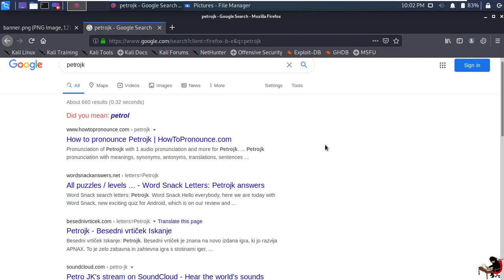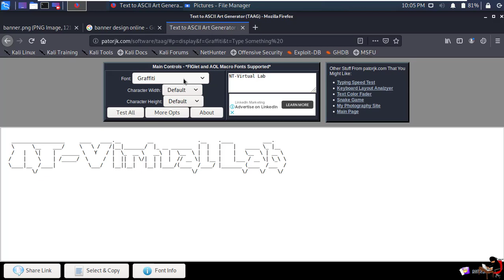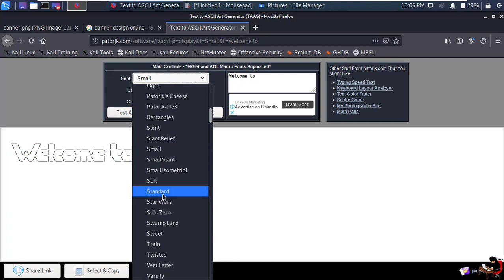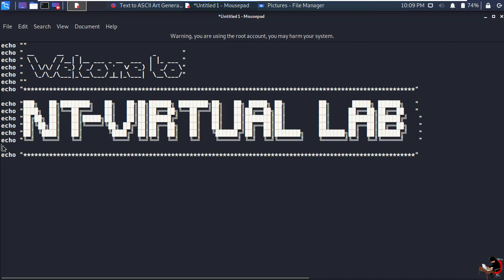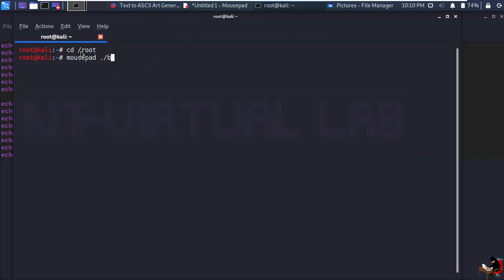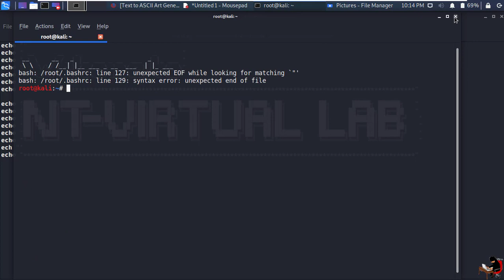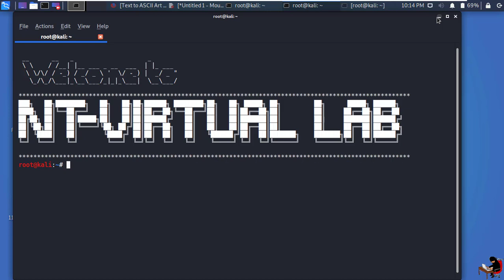How to Add ASCII Text Banners in Kali linux Terminal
In this video we will learn to add a custom banner on kali linux Terminal without using any tool. This banner will appear on the top of terminal.